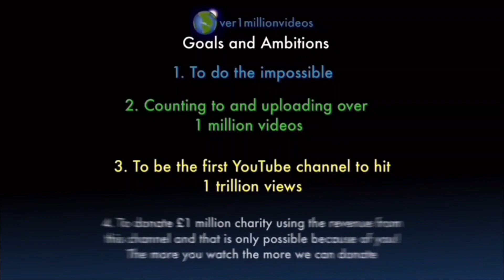Counting to ONE MILLION!!, This is Number 102,544